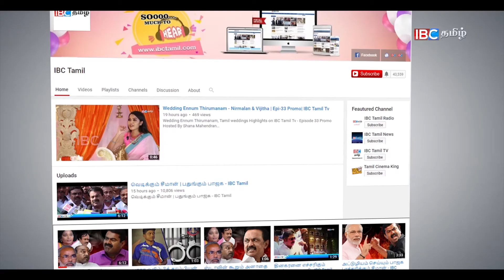Best food to eat in India Best Places